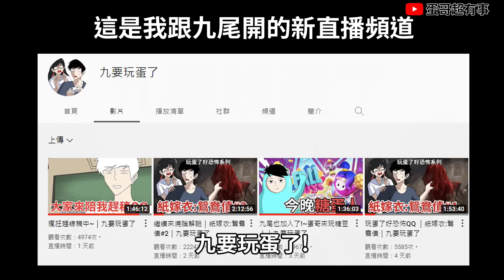貞子上學去(三)｜新同學貞子登場｜蛋哥超有事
工商聯繫請洽

繪圖使用軟體: Clip Studio

每個禮拜五.六更新